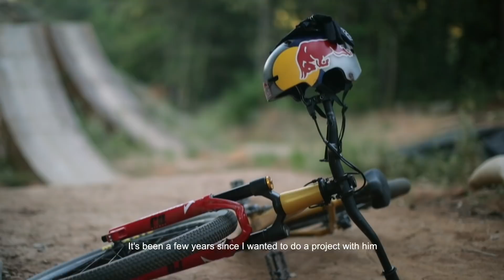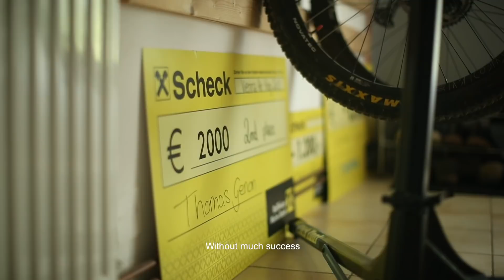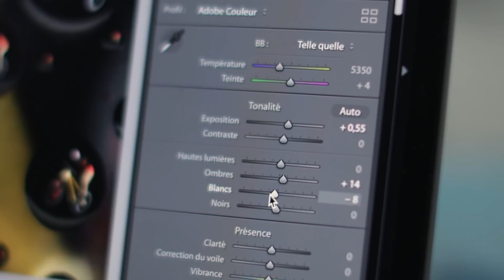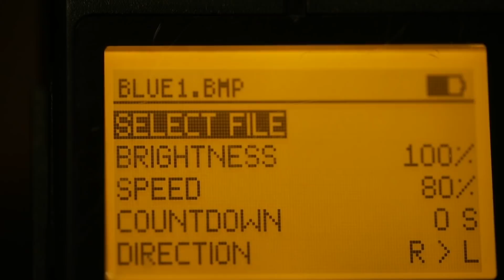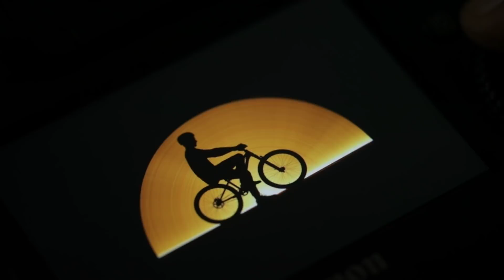The Art of MTB - Thomas Genon x JB Liautard | SHIMANO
When the creative evolution of Thomas Genon’s riding merged with that of JB Liautard’s photography, art was inevitable.  The style and artistry of Thomas and JB has created four sublime images which celebrate the beauty and badassery of bikes in a unique and mesmerizing way. They make us question the how and why, and pull us into their story.

Thank you for checking out the official RideShimano YouTube channel!

Music credits

Ft: oldDog

Ft: J Lang, Morusque

Ft: stefsax and Dimitri Artemenko